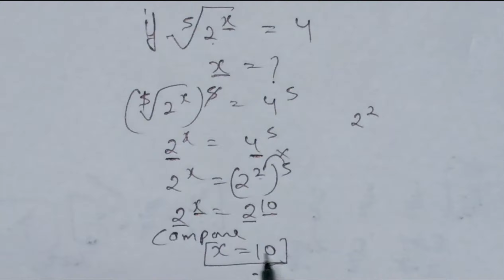Mind-Blowing 🤯😱 Math Problem Solved Easily 😎